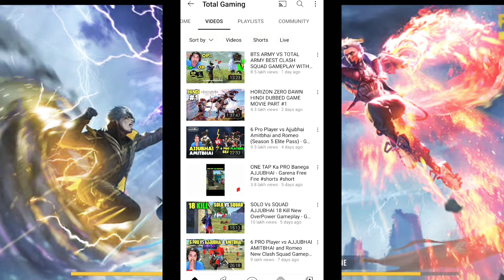Why ajjubhai94 Don't Play Gyan Gaming ll TOTAL GAMING vs GYAN GAMING (unnecessary controversy) 💔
TOTAL GAMING vs GYAN GAMING (unnecessary controversy)

Total Gaming vs Gyan Gaming - Garena Free Fire

GYAN GAMING VS TOTAL GAMING🔥| GYAN NOW PLEASE STOP!!😡|
Gyan Gaming Angry Live On Ajju Bhai | @Total Gaming Vs @Gyan Gamingㅤ Again | Full Mater Explain
totalgaming otalgaming

Mythpat Revealed Ajju bhai face
Mythpat Revealed Total gaming Face
Total gaming Face Vlog
Total gaming Vlogging soon
Ajju bhai vlog
Total Gaming React on RRR
Ajju bhai react on RRR
total gaming And Desi Gamers Watch RRR together
Total Gaming Challenge Neon Man
Total Gaming Reply Neon Man
Neon Man Reply total gaming
Total gaming Reply 9 Sal ki Audiance
Total gaming Reply Haters
Total gaming Reaction
Ajju bhai reply Haters
Ajju bhai earnings
total gaming song soon
total gaming WhatsApp dp face revealed
total gaming girlfriend sooneeta
sooneeta boyfriend total gaming
total gaming noob
total gaming scam
total gaming slot scam eSports
Ajju bhai breakup sooneeta
Ajju bhai sooneeta
Ajju bhai react on YouTube India face revealed
total gaming face revealed
Ajju bhai face revealed
total gaming address leaked
Ajju bhai address leaked
total gaming quit free fire
Ajju bhai quit free fire
Ajju bhai call Desi gamer
total gaming react on amit bhai reel
amit bhai best reel creator
amit bhai home tour
desi gamer home tour
desi gamer house tour
amit bhai reaction on shraddha kapoor
amit bhai reply white444
amit bhai reply triggered insaan
amit bhai reply live insaan
raistar reply triggered insaan
triggered insaan reply free fire
Amit bhai commentary on ignito
amit bhai reaction
Amit bhai rare angelic pant
amit bhai magic
Ajju bhai face reavel video viral
Reality of Ajju bhai face revealed video
who is in Ajju bhai face reavel video
Ajju bhai face Revealed finally
finally Ajju bhai face revealed
Ajju bhai April fool face revealed
Ajju bhai face Reveal comedy
total gaming April fool face reveal
Total Gaming Vs Gyan Gaming || Aukat Ki Baat || Clash Squad Fight Gyan SR - Garena Free Fire

Total Gaming Vs Gyan Gaming CONTROVERSY AGAIN 🤯, Gyan Gaming Abusing Ajjubhai 😱, Ajjubhai Reply GG
GYAN GAMING ANGRY ON AJJUBHAI |
Total Gaming Vs Desi Gamers Vs Gyan Gaming Creator
Desi Gamer Vs Gyan Gaming-New Controversy | Desi Gamer Angry on Gyan Gaming |Amit bhai Vs Gyan Sujan
Desi Gamer Vs Gyan Gaming-New Controversy |